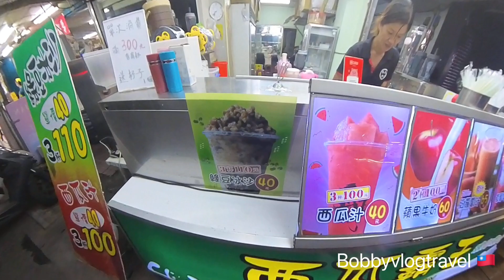🇹🇼Ep36 Day7 ตลาดกลางคืน ￼Nanjichang Night Market